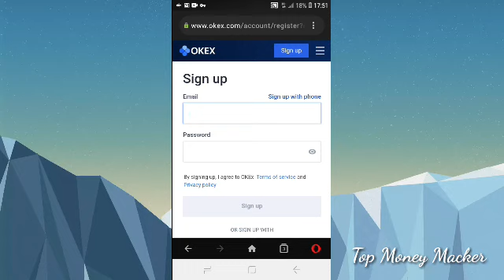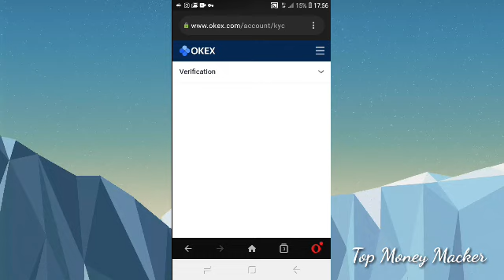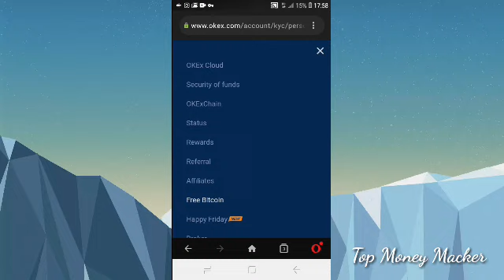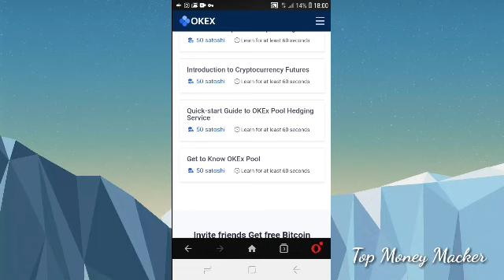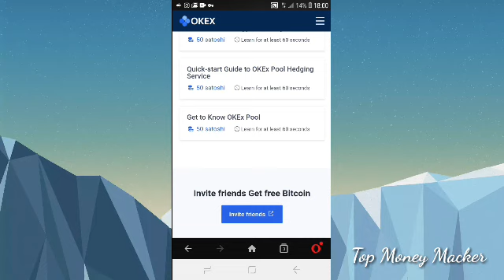e money sinhala srilanka | top money macker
♻️ ලින්ක් එක ටෙලිග්‍රෑම් එක හරහා මෙතනින් ගන්න =